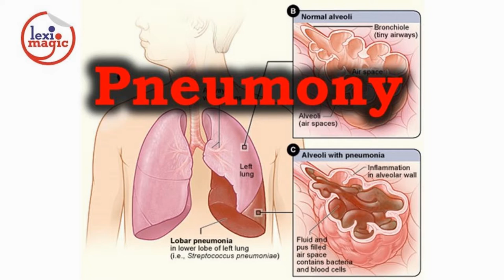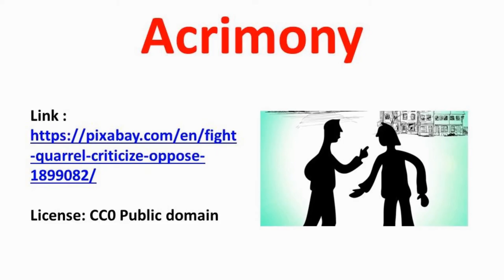Words Ending in MONY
They all end in “-mony”.  That is the only thing that relates these 33 English words together into this set of words.

Words Reviewed: acrimony, agrimony, alimony, anemony, antimony, ceremony, diplostemony, disharmony, egrimony, harmony, hegemony, inharmony, isostemony, lemony, matrimony, obdiplostemony, palimony, parsimony, patrimony, pleuroperipneumony, pneumony, prestimony, querimony, sanctimony, scammony, simony, stramony, testimony, vadimony

Roots Reviewed: dis, in, y, pleuro